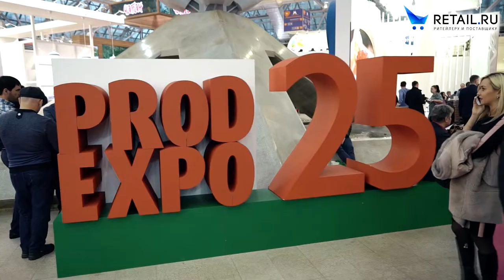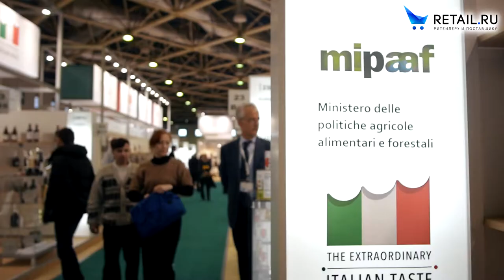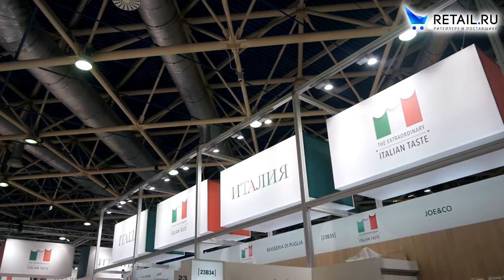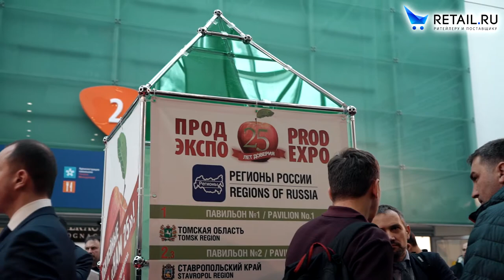Интервью для проекта "Товар на полку" от компании "Агентство Иче"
Италия — один из важнейших европейских торговых партнеров России, быстро реагирующий на изменение экономической ситуации в нашей стране. По многим категориям товаров итальянские поставщики занимают первые места.